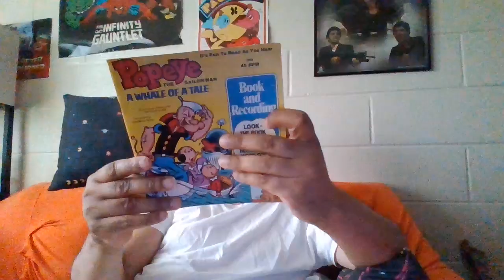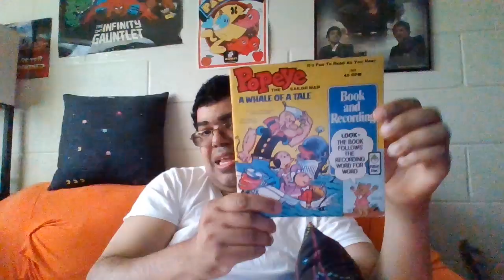unboxing episode 737